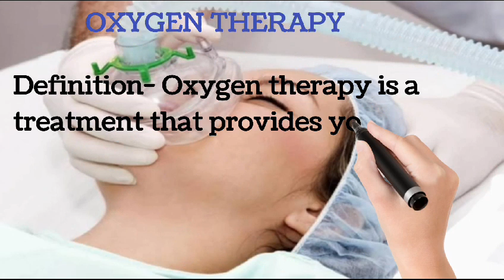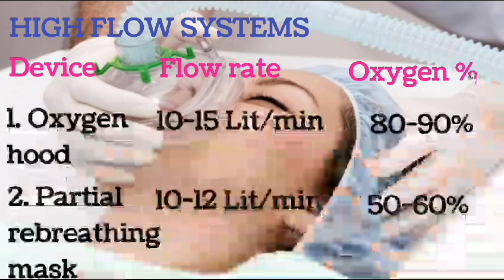oxygen therapy and delivery devices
Welcome to Learn with Ancy
Topic of Discussion
Oxygen Therapy
Definition - Oxygen therapy is a treatment that provides you with extra oxygen to breathe in.
It is also called - Supplemental oxygen
LOW FLOW SYSTEMS
Device                             Flow rate                                     Oxygen %
1. Nasal                           1-6 Lit/min                                 Maximum 45%
canula
2. Nasal                           1-6 Lit/min                                 Maximum 45%
canula
3. Face                             5-10 Lit/min                                35-60%
mask
4. Venturi                         5-10 Lit/min                                25-60%
type mask

HIGH FLOW SYSTEMS
1. Oxygen                        10-15 Lit/min                             80-90%
hood
2. Partial                         10-12 Lit/min                            50-60%
rebreathing
mask
3. Non                              10-12 Lit/min                          Up to 90%
rebreathing
mask